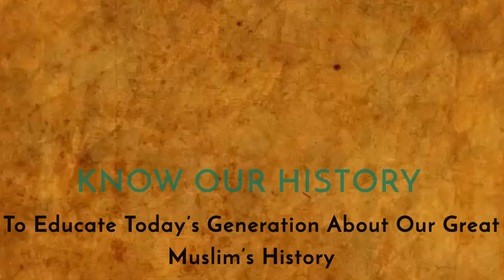Hero of 1857 Revolt | Moulana Peer Ali Khan | The Forgotten Hero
Moulana Peer Ali Khan was A Muslim Freedom Fighter of India.
Who fought Against British Rule. But, the people of India forgotten this legendary Person who sacrificed his life for India.

This History was taken from “The Immortals” Album which is written by Andhra Pradesh Historian Syed Naseer Ahmed - 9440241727